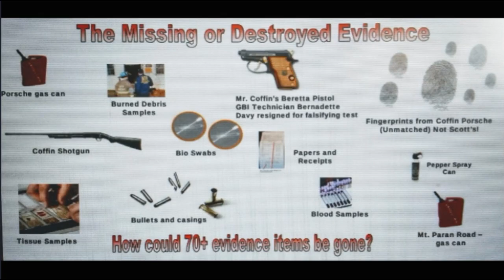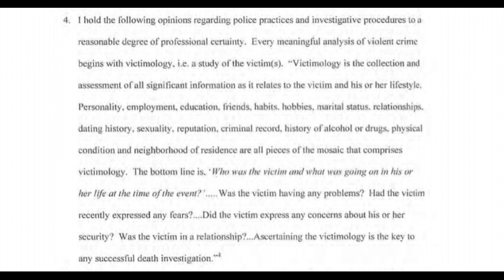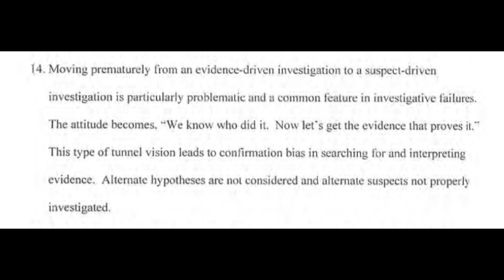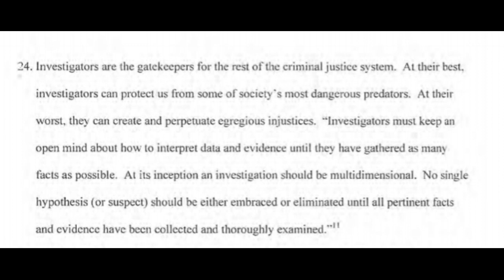Georgia's Making A Murderer: Scott Davis Series- Det. Chambers Meet Gregg McCrary(FBI)